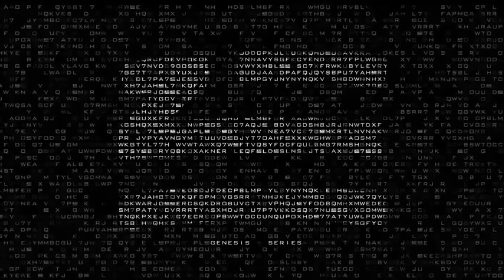Zhu & Skrillex Working For It